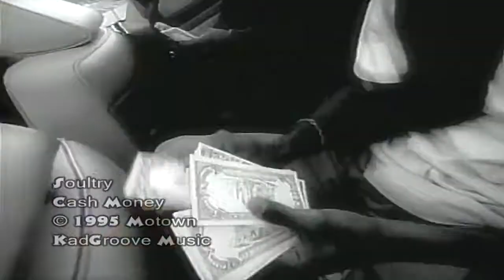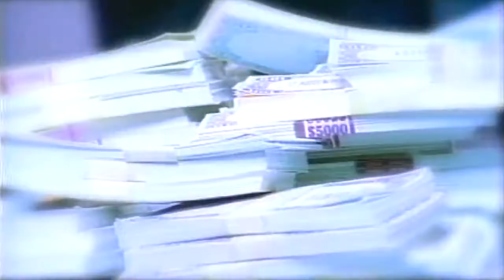Soultry - Cash Money